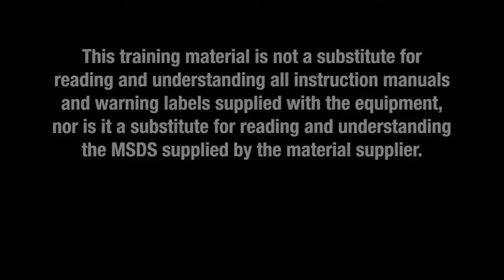Husky 1050e DC Installation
VIDEO DOES NOT INCLUDE AUDIO. For your safety, please read and understand all documents shipped with your Graco equipment.